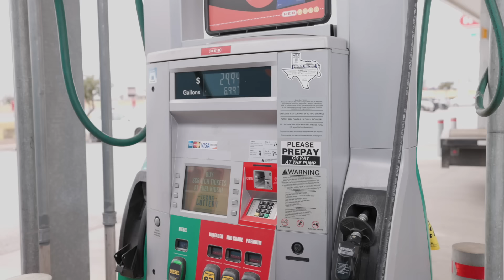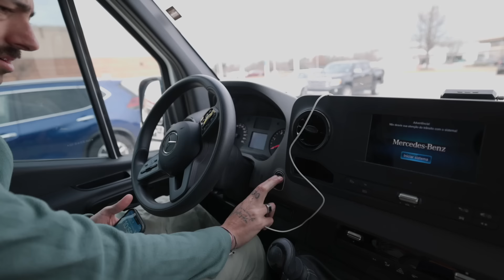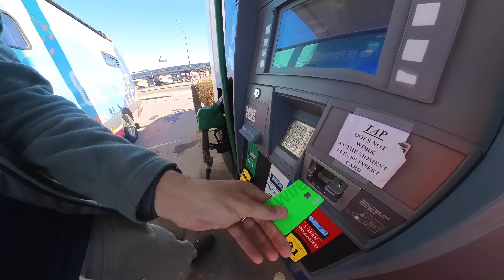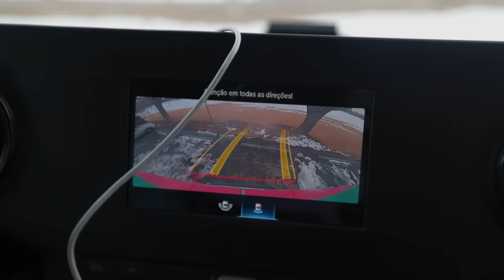Estados Unidos: Casal começa viagem de MOTORHOME pelo país. Ep. 6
Quer entrar no nosso grupo do WhatsApp?

Começamos a rodar nossos primeiros kms de motorhome nos Estados Unidos rumo ao Alasca. Passamos pelos estados do Texas, Novo México e Colorado.